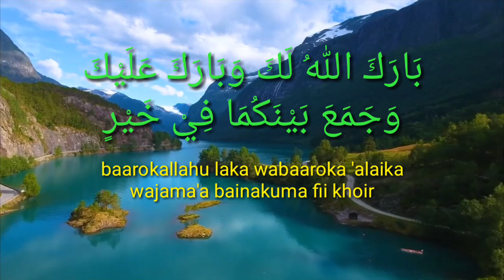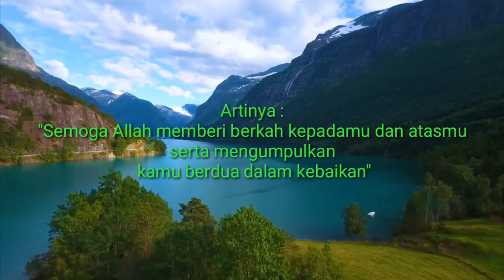DOA PENGANTIN BARU DAN ARTINYA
DOA PENGANTIN BARU

Assalamu'alaikum
video kali ini adalah tentang doa untuk pengantin baru